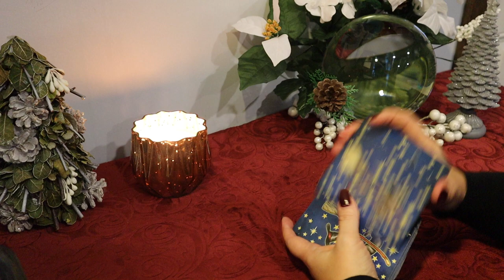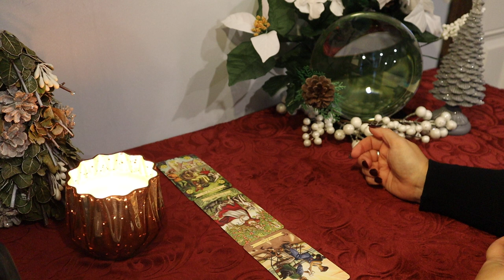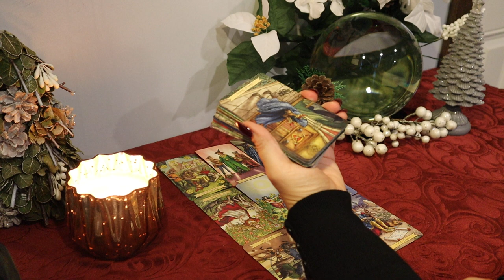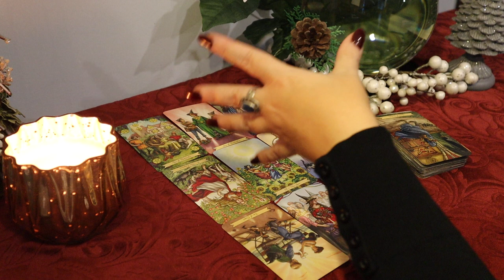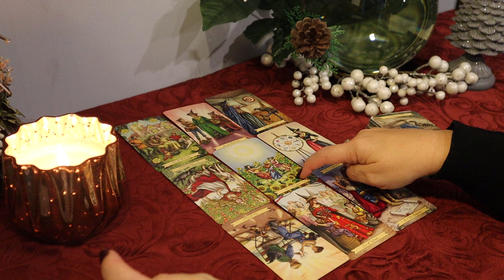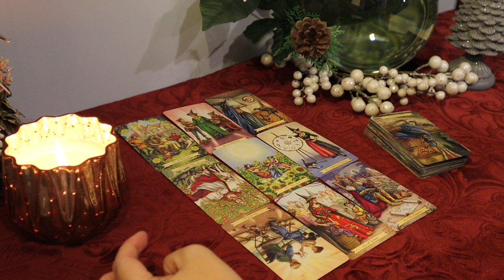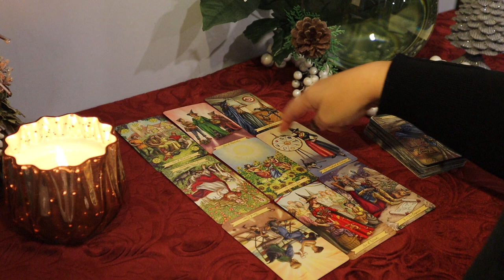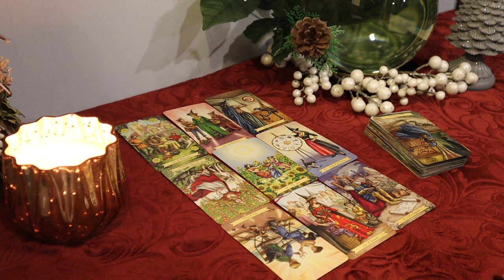Virgo ~ "Being Recognized" 1st Week of December ~ Virgo Tarot Reading ~ 11/30 - 12/5